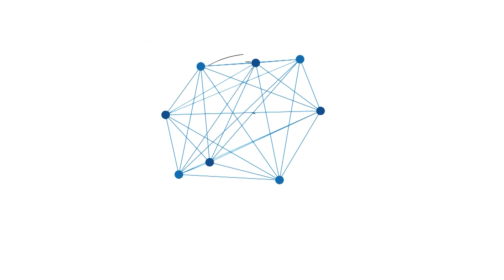Sungai Mentaya Pasang Makin Banyak Warga Memancing Di Dermaga Sampit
BANJARMASINPOST.CO.ID, SAMPIT - Suasana Dermaga Habaring Hurung Kawasan Pusat Perbelanjaan Mentaya (PPM) Sampit, Kabupaten Kotawaringin Timur , Kalimantan Tengah, pagi dan sore hari tampak ramai di kunjungi warga.

Mereka yang datang bukan sekadar hanya ingin bersantai di lokasi tersebut, tetapi juga banyak yang datang membawa alat pancing untuk melakukan kegiatan memancing dilokasi tersebut bersama teman atau kerabat.

Para pemancing ini, datang ke lokasi tersebut, terutama saat air Sungai Mentaya pasang, sehingga mereka bisa melabuh kail di sungai tersebut untuk mencari ikan, karena biasanya ikan cukup banyak saat debit air sungai tersebut pasang.

Jumlah pemancing yang datang untuk memancing bisa mencapai belasan hingga puluhan orang, karena mereka yang memancing tidak hanya di dermaga tersebut saja tetapi juga ada yang di pelabuhan Sampit juga du pelabuhan kapal phinisi.

Amril, salah satu pemancing mengatakan, Senin (14/2/2021) mengatakan,  dia bersama teman-teman pemancing lainnya sudah biasa datang ke sekitar pelabuhan tersebut untuk memancing saat air sungai pasang.

"Biasanya saya bawa sampai dua pancing untuk memancing ikan lais  atau seluang kadang juga membawa kail untuk mendapatkan udang.Umpannya macam-macam, kadang cacing, anak udang atau ulat bumbung," ujarnya. (banjarmasinpost.co id / faturahman)